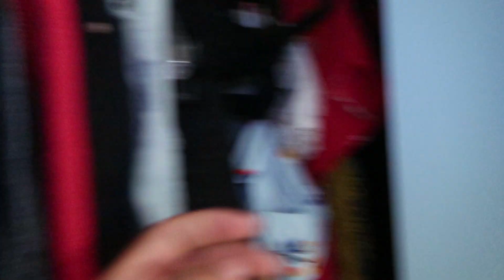Back to School Get Ready With Me 2018 - College at 16 Vlog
It's my first day of college!!! Come get ready with me as I get ready to go back to school as a college freshmen! I'm doing a serious facial to get all glowy because I like to keep makeup to a minimum.